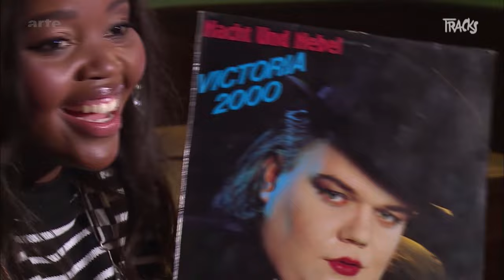Tkay Maidza - Tracks ARTE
Tkay Maidza -&Acirc;&#160;A tout juste 20 ans, Tkay Maidza met le pied dans la porte de la sc&egrave;ne hip-hop internationale.

Retrouvez Tracks sur les r&eacute;seaux sociaux :&Acirc;&#160;